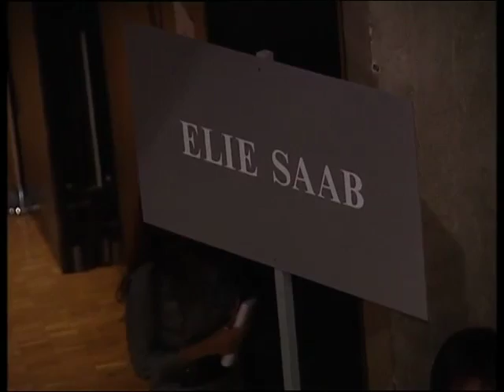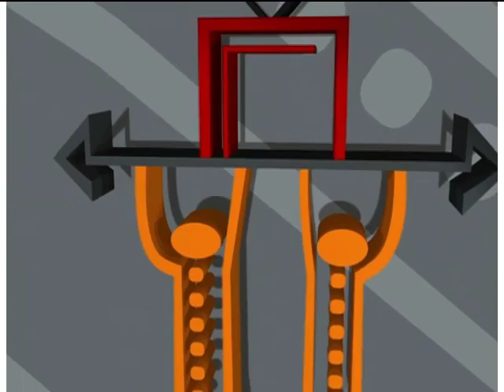Elie Saab Documentary - Stars - [BroadbandTV]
Elie Saab (pronounced EL-ee Saab) shot to prominence in 2003 when actress Halle Berry dazzled at the Oscars in one of his elegant creations.

Already one of the hottest names in Middle Eastern fashion with a client list of Arabian princesses, the exposure brought the Lebanese designer to the attention of the celebrity A-list - these days he's as likely to dress Charlize Theron or Beyonce Knowles as Queen Rania of Jordan.

51:38
Elies style, described as "Arabian nights fantasy," is characterized by brightly colored gowns in chiffons and silk, elaborately decorated with pearl beading, embroidered lace, stones and crystals.

51:54
He creates clothing that is cut-to-the-curve, with soft edges and ornate details and his wedding dress designs are incredibly popular.